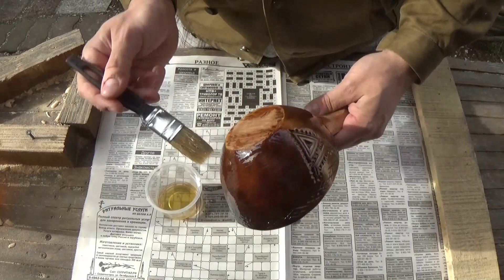Как сделать деньги из бруска. Славянский ковш ручной работы. Wooden bowl handicraft.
Делаю Ковш/чашу ручной работы под заказ. Дерево Береза
Заработок своими руками